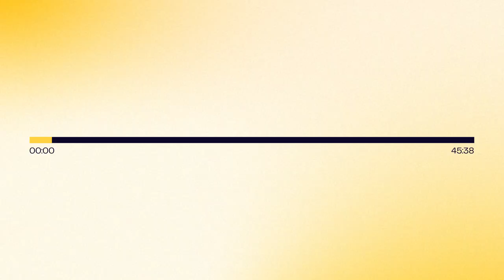How To Get Paid In Podcasting | Acast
You've put in the hard work of launching and growing your podcast, and now you're looking for a payday. Well, look no further as we dive into this comprehensive guide exploring the most effective ways to make money from podcasting.

Whether you're a seasoned podcaster or just starting out, this video will explain the various avenues of podcast monetization, including ads, sponsorships, premium content, and more.

Plus hear from successful podcasts Fat Mascara and The Deep about how they approach podcast monetization.

00:00 - Intro
01:56 - Ads and Sponsorships
03:02 - Ad-roll markers
03:44 - How much you can earn
04:20 - Host-read sponsorships
05:00 - Fat Mascara
05:50 - Subscriptions and one-time payments with Acast+
09:20 - The Deep
10:46 - Outro

ABOUT ACAST
Acast is the world's leading independent podcast company. Start, grow, and make money from your podcast with Acast, and discover new stories from the Acast Creator Network.